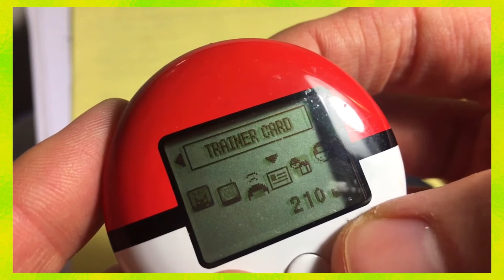Pokemon HeartGold Review - XYZCruncher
I'm not even gonna lie to you guys, this is just 5 minutes of me gushing over a damn children's game